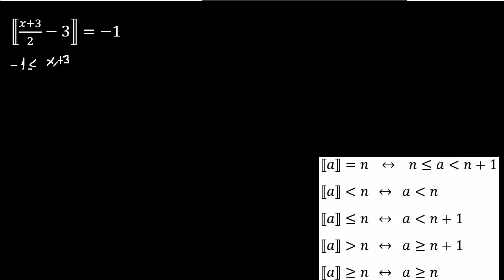Maximo entero, ecuaciones con maximo entero y fracciones, EJERCICIOS RESUELTOS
ejemplos de maximo entero
maximo entero mate316
ecuaciones con maximo entero mate316